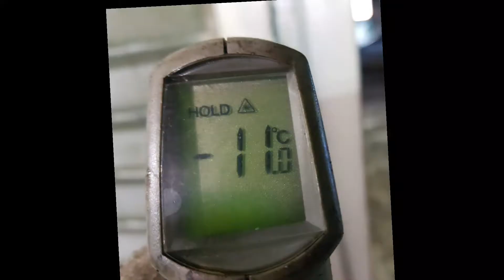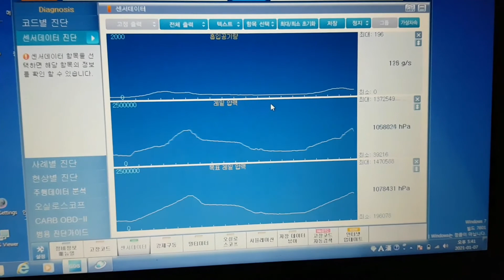그랜드스타랙스 언덕을 못 올라가요!( grandstarxs fuel filter: Lack of strength due to cold weather )